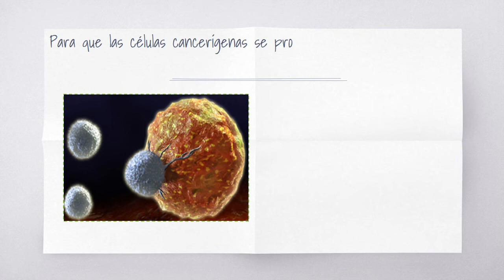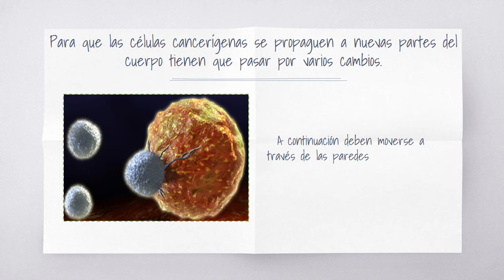¿Cómo se propaga el cáncer hacia los ganglios linfáticos?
El cáncer puede propagarse desde el lugar donde se inició hacia otras partes del cuerpo. Cuando las células cancerosas se separan del tumor, pueden viajar a otras partes del cuerpo a través del torrente sanguíneo o del sistema linfático. Si las células viajan a través del sistema linfático, entonces el cáncer puede llegar a los ganglios linfáticos.